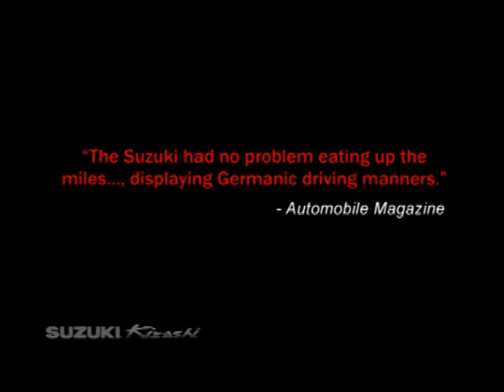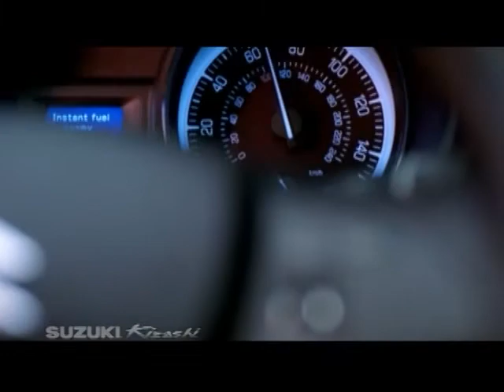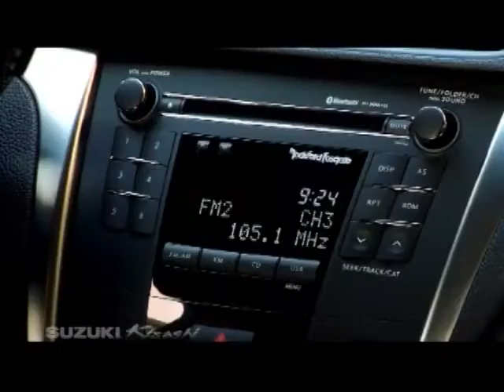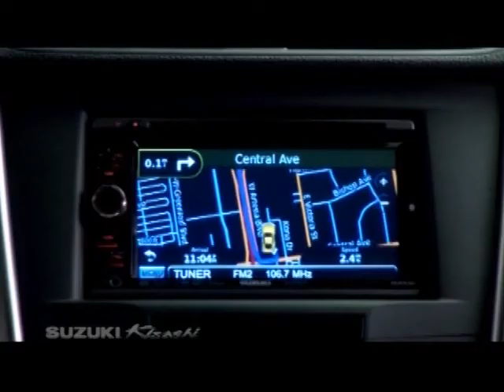Suzuki Part 1